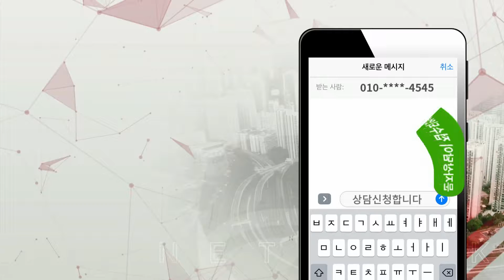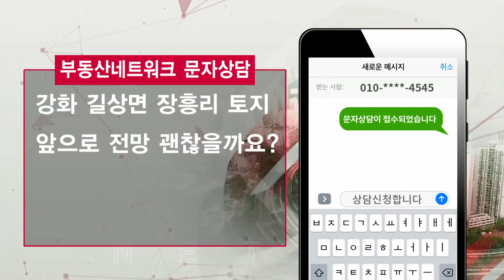부동산토마토TV 알토마토 rtomato 09/16(월) 부동산네트워크 : 인천시 강화군 길상면 토지, 향후 전망은?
채영애 대표(한국황토건축연구소)의 세 번째 상담

강화 길상면 장흥리 토지
앞으로 전망은 괜찮은지요?.

생방송 -부동산네트워크- 월~목 오후 12:00~13:00